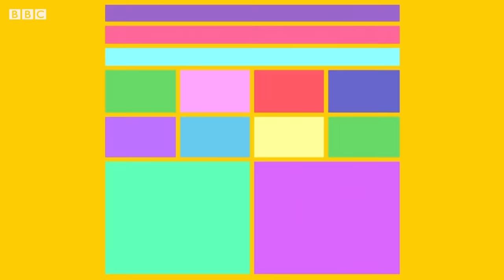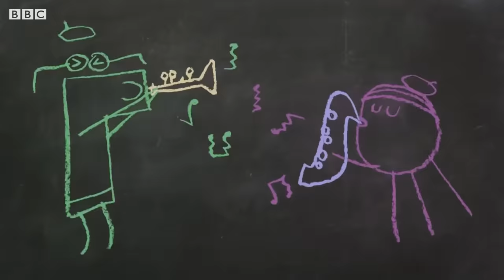Betty's Best Moments MARATHON | 20+ Minutes | Hey Duggee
Betty's Best Moments Livestream | HeyDuggee Official

A marathon of Betty's best moments!